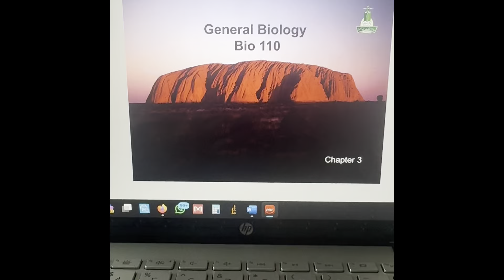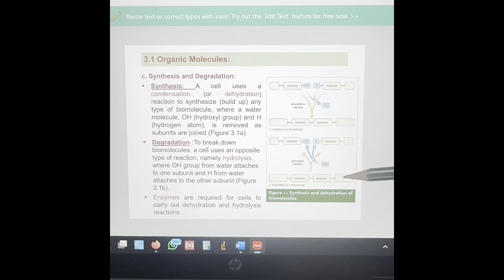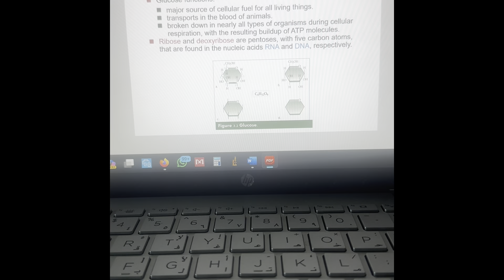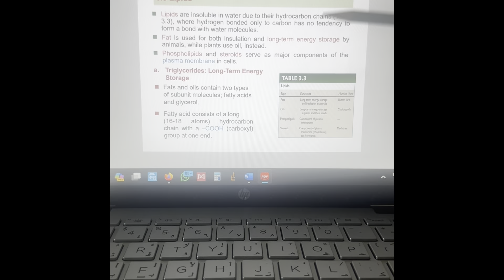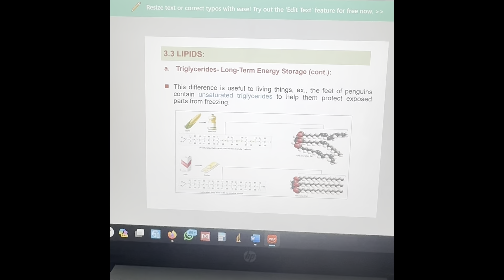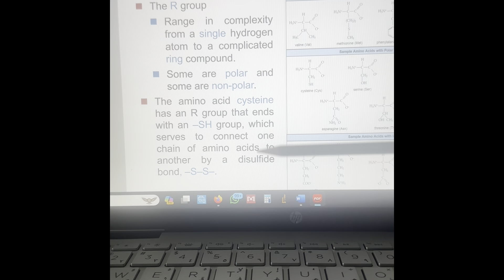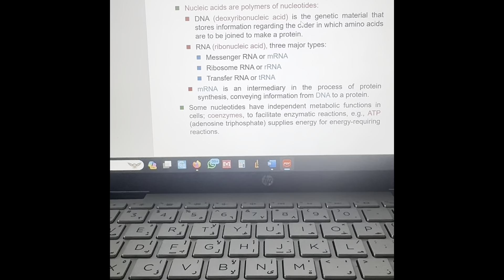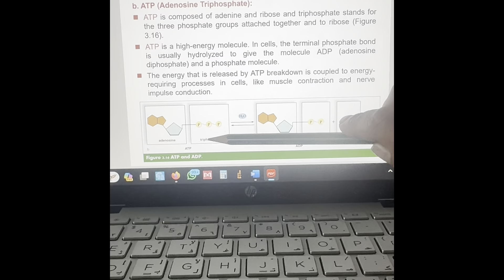Lecture 3 of Bio110